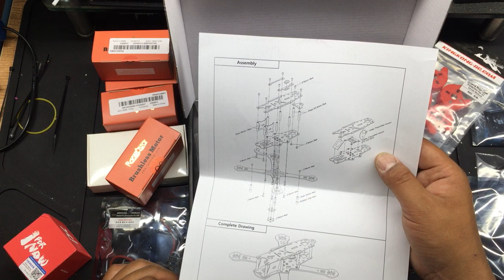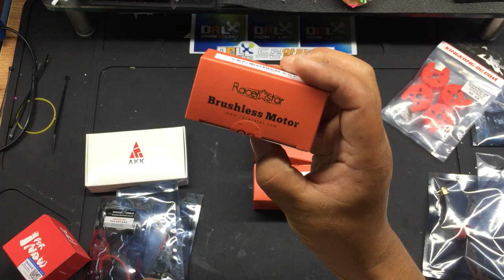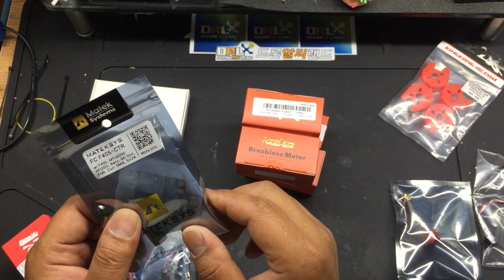금빛대디 Recommend kit #1 부품 구성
금빛대디 추천 키트 구성품 소개입니다.

해당 제품은 드론알씨랜드에서 구매가 가능합니다

감사합니다.